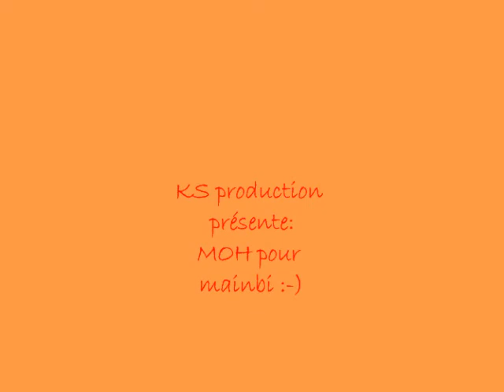je decouvre medal of honor partie 1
pour les KS